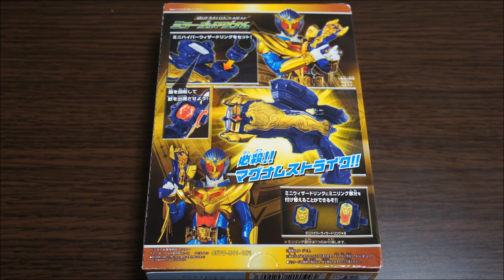食玩 インフィニティーハイパーキット2 ミラージュマグナム 仮面ライダーウィザード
仮面ライダーウィザードの食玩『インフィニティーハイパーキット』の2 ミラージュマグナムのレビュー動画です。